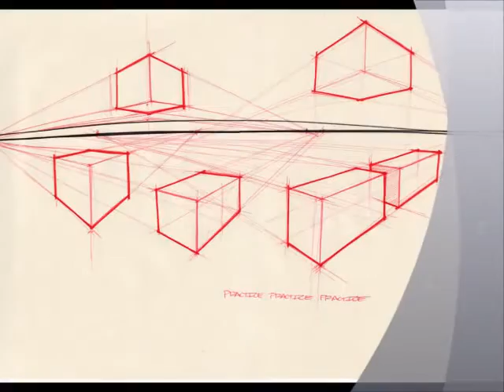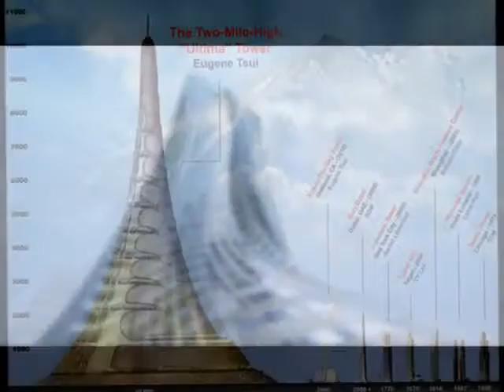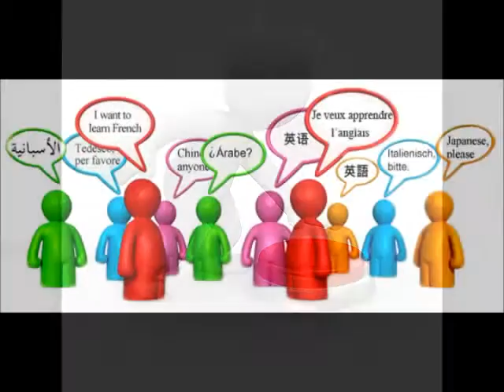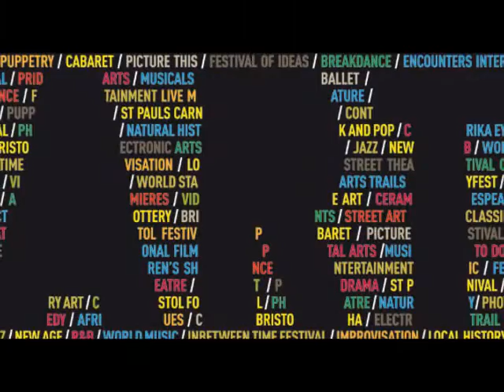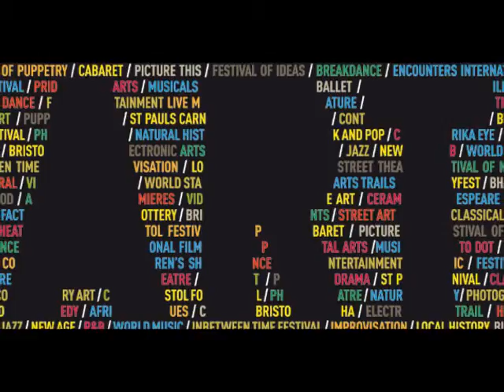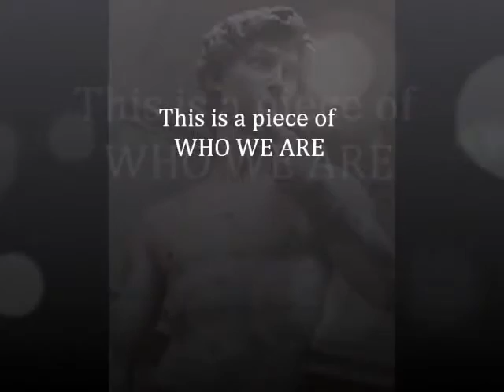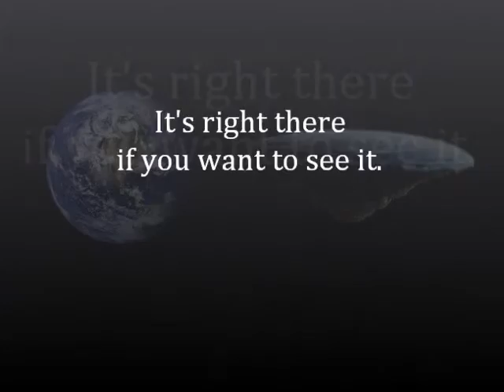FLAT EARTH Clues Part 8 - Creative Force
Are we inside a Truman show enclosed world, thousands of miles wide? This is part of a series of videos that shows not only is it possible, but likely.

Please feel free to repost these videos anywhere - Mark Sargent

Part of a series on the clues that guide you to the
Flat Earth.

This video is story time, covering an old flat earth
favorite you may not be aware of, what the dome might
be used for, and some encouragement for those who
have seen the truth.

Even though the world is now smaller, it can weigh
heavy on the soul. By the time you reach the end of
the video, you should be feeling better.

If not, then feel free to drop me a line, I'll do
what I can.

I'll make more as I start to digest new angles.